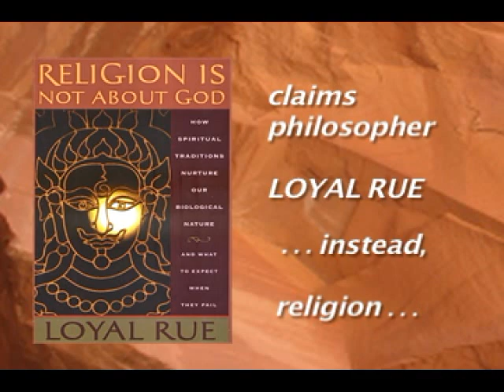Loyal Rue: Religion Is Not About God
Loyal Rue presenting the central concept of his 2006 book, "Religion Is Not About God," at the Beyond Belief Conference held in California in 2006.  Rue is a philosopher and natural historian of cultures, and he is one of the leaders of both the scholarly endeavor to understand the evolutionary roots and functions of religion and the cultural movement to bring a mainstream understanding of "big history" (aka, the "epic of evolution") into prominence as a secular, religious, and moral resource.